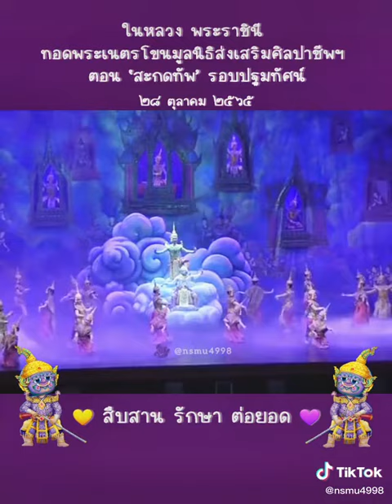28ต.ค.65 ในหลวง-พระราชินี ทรงทอดพระเนตรโขน ตอนสะกดทัพ รอบปฐมทัศน์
วันศุกร์ที่28ตุลาคม2565 เวลา19:16น.พระบาทสมเด็จพระเจ้าอยู่หัวและสมเด็จพระนางเจ้าฯพระบรมราชินี เสด็จพระราชดำเนินไปทรงทอดพระเนตรโขงตอนสะกดทัพ รอบปฐมทัศน์ มูลนิธิส่งเสริมศิลปาชีพ ณ หอประชุมใหญ่ ศูนย์วัฒนธรรมแห่งประเทศไทย เขตห้วยขวาง กรุงเทพมหานคร